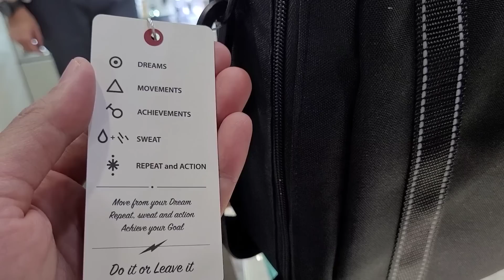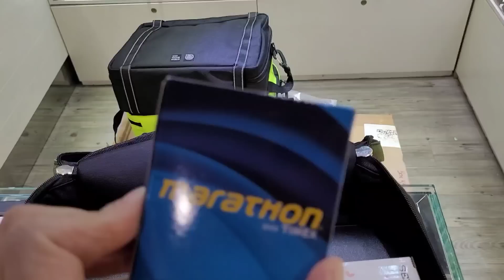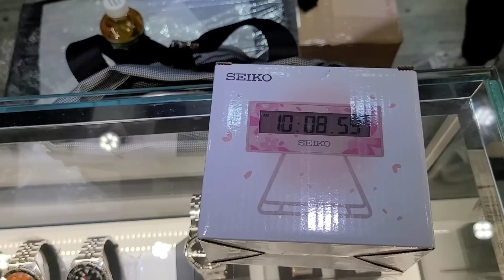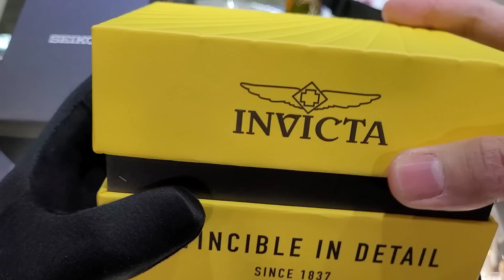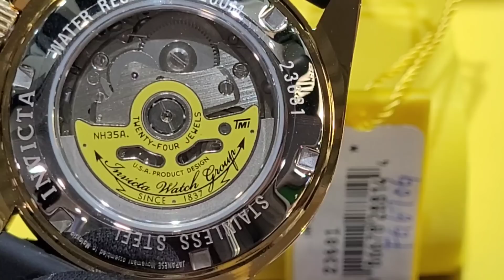錶迷有「福」了🤩！史上首次推出跨年鐘錶福袋，每袋一定有兩隻機械錶(如Seiko，Invicta...)，仲有香港手工製郵差袋同其他鐘錶禮物送，都係賣HK$2388，數量好有限，萬勿錯過!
時輪坊 Time Shop
九龍深水埗西九龍中心一樓140B
140B, 1/F, Dragon Centre, Sham Shui Po
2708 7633